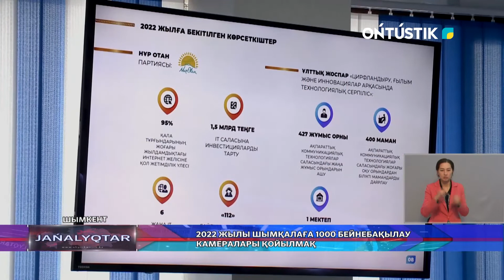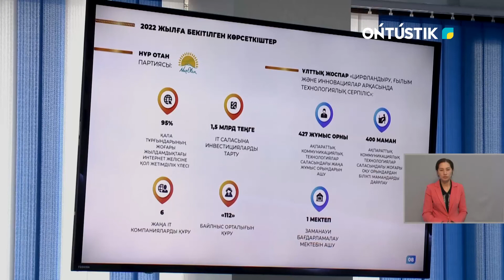2022 жылы Шымқалаға 1000 бейнебақылау камералары қойылмақ